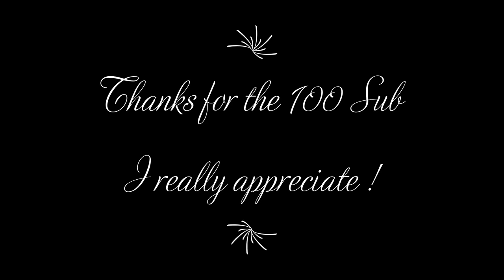THE FINAL CHASE | TAXI (1998) | BeamNG.drive (Movie) (G29)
(It took me a long time to make this video so don't hesitate to put a like to support me thanks a lot!)
The final Scene from the movie "Taxi" (1998) Mercedes 500e w124 VS Peugeot 406 V6
Don't hesitate to come and watch other videos on my channel ,I upload as much as I can and test a lot of different formats with my wheel.